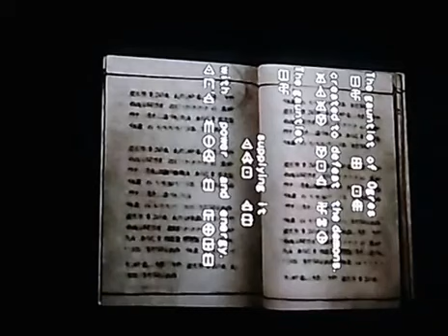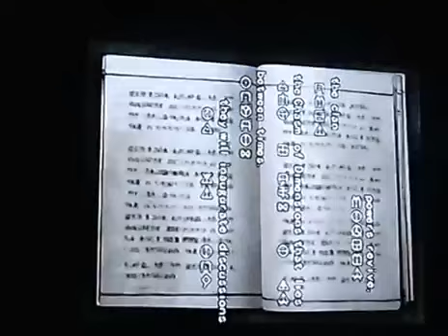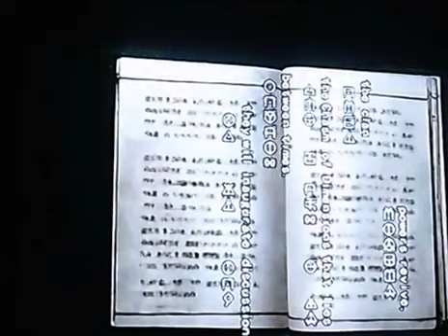Onimusha warlords Playing as Kaede the female ninja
Since Samanosuke is in trouble and Yumemaru is in danger it is up to kaede to search for them. I have to go to the west area of the castle if I want to find everyone. Kaede plays different from Samanosuke but she is fun to play as. Where can I go wrong i'm playing a ninja after all.